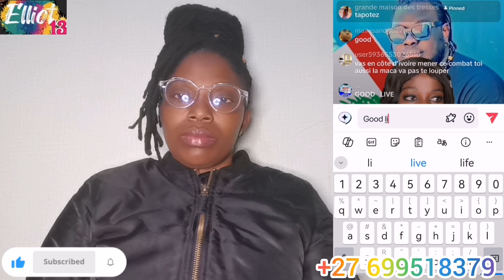MAKOSSO, HASSAN HAYKE, BICONGO VENEZ PRENDRE POUR VOUS CHEZ LESLEY QUEEN 5 ETOILES 👈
LESLEY JOUE LES VIDEOS DES PREUVES DE NOS SOEURS EN LIBAN 😭 EEEH SEIGNEUR ON PEUT FAIRE CA?